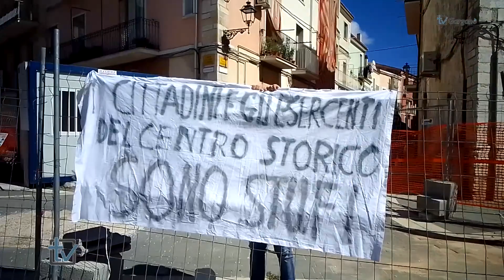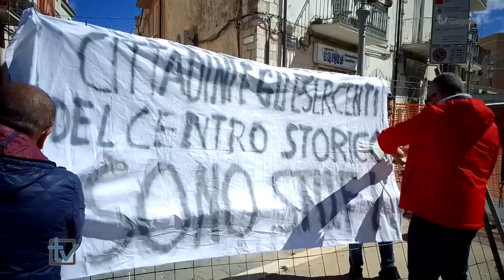A San Giovanni Rotondo la protesta degli abitanti di Corso Regina Margherita